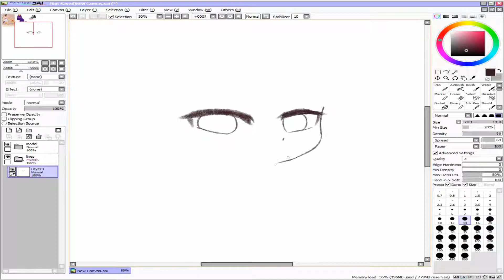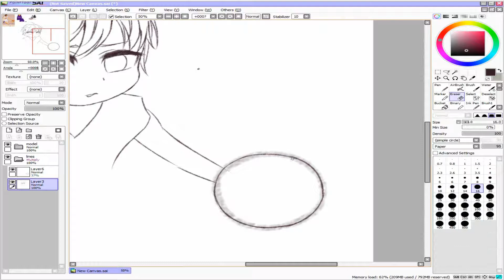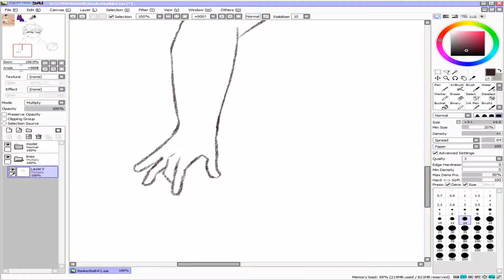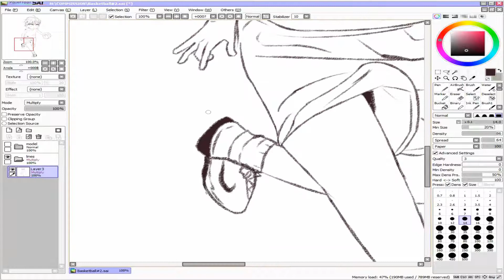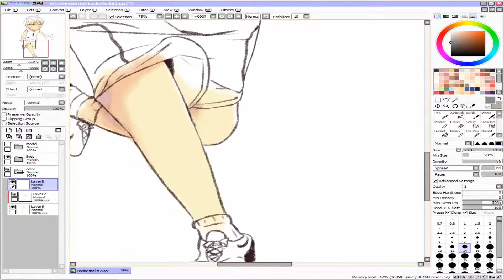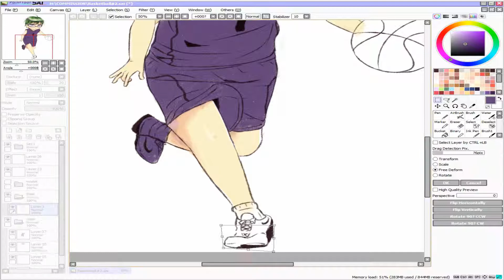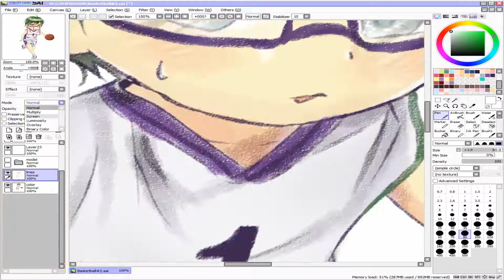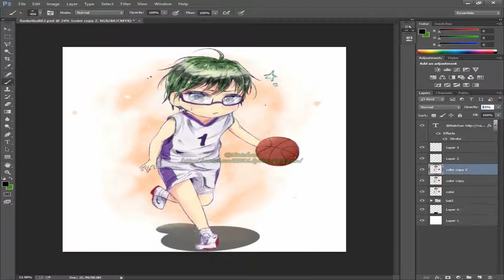Sang Hun【Paint Tool SAI】 Speedpaint - ☯Neko Natchan #22☯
✿COMMISSION ON FACEBOOK✿

Normal chibi commission for Titaya Taejoho
Many people think he is Midorima from Kuroko no basuke, But the reality is not lol have similarity!

♥ Thank you so much for your commission ♥

✿ OTHER LINKS ✿

✿Canvas: 3000x3000 Pixels

✿Drawing Programl: Paint tool SAI + Photoshop

✿Recording: camtasia studio

✿Music✿

✿0:00The Game & Skrillex - El Chapo (FAWKS FLIP)

✿3:59Astro - Flippin'

✿7:25▶[Electro House] ★ Saddam - Inferno

✿12:26▶[Big Room] ★ Kroshwell - Poison